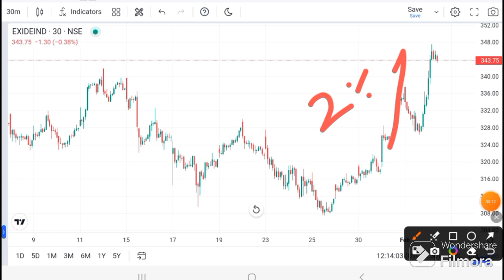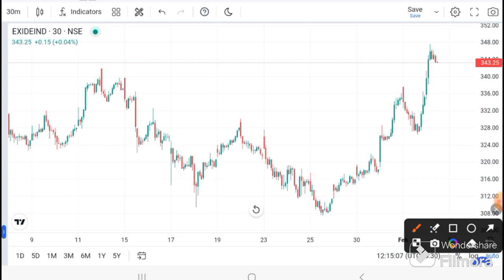Exide industries Latest News | Exide industries Target | Exide ind Share Today news I Exide Ind.